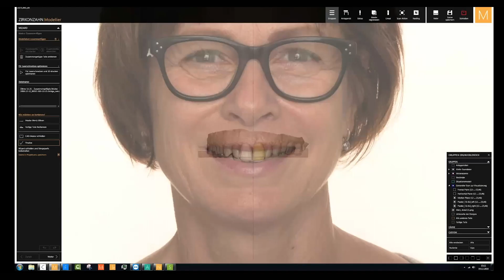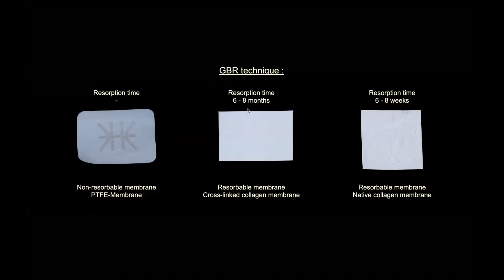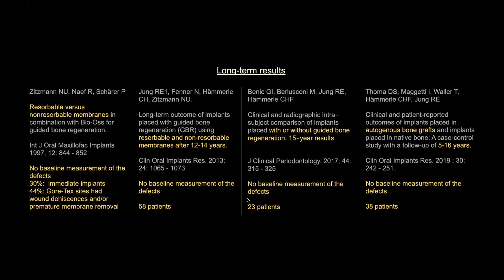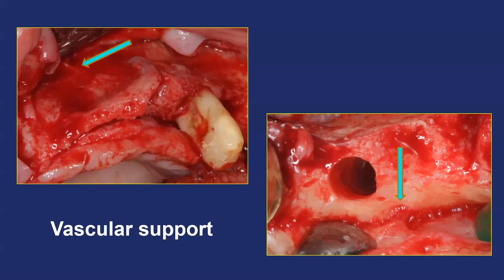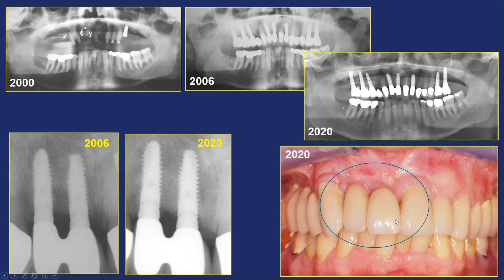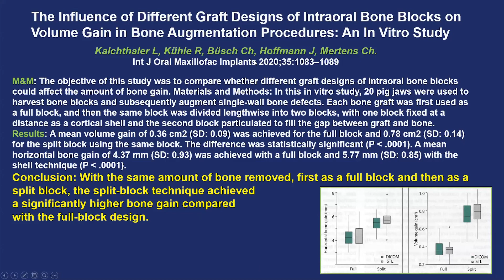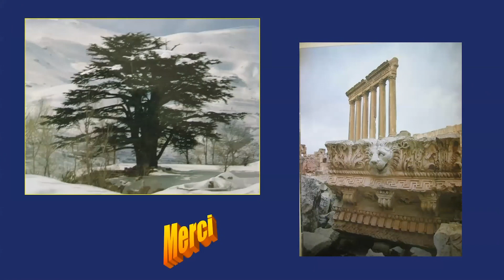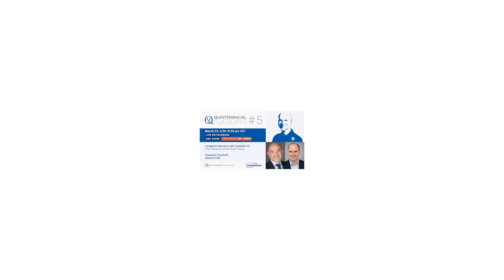Quintessencial Tuesdays with Dr. Chris # 4: ‘The Influence of Stable Bone‘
This is the first part of a special series of our webinar series ‘Quintessencial Tuesdays with Dr. Chris’ called ‘Longterm Success with Implants‘:
‘The Influence of Stable Bone‘ with Prof. Dr. Fouad Khoury and Dr. Ueli Grunder.

📚 ‘Bone and Soft Tissue Augmentation in Implantology’, new book by Fouad Khoury

📚 ‘Implants in the Esthetic Zone. A step-by-step treatment strategy’, book by Ueli Grunder

Next episode: 📅 March 23, 2021, 6:30-8:30 pm CET

🦷 ‘Longterm Success with Implants #2: The Influence of Soft Tissue‘
with Prof. Dr. Giovanni Zucchelli und Prof. Dr. Stefan Fickl

Sign up for free via Zoom to enable you to ask questions and interact with the speakers. Although we will also be streaming live on Facebook, we will only be able to answer your questions on Zoom, so be sure to sign up!